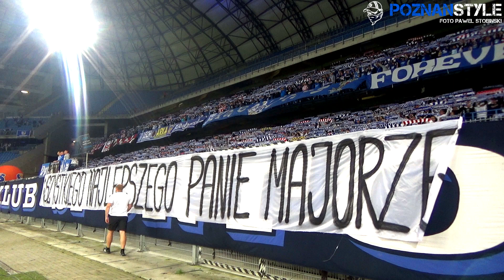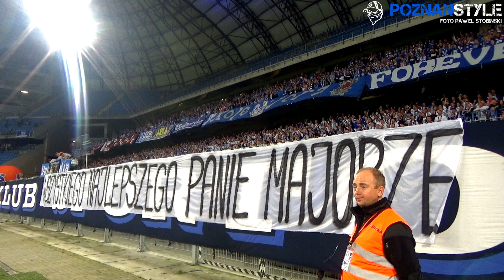LECH POZNAŃ - CRACOVIA (12.08.2016): doping kiboli Kolejorza i Pasów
Doping kiboli Lecha Poznań podczas meczu 5 kolejki Ekstraklasy w grupie mistrzowskiej LECH POZNAŃ - CRACOVIA (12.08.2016)